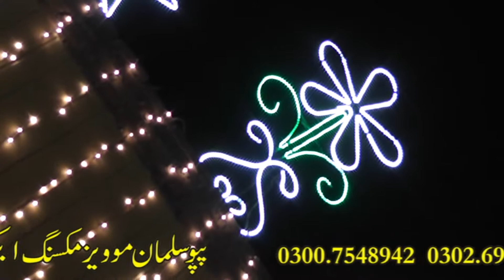aqse noor mustfa esi zebai mili shahzad hanif madni lhr